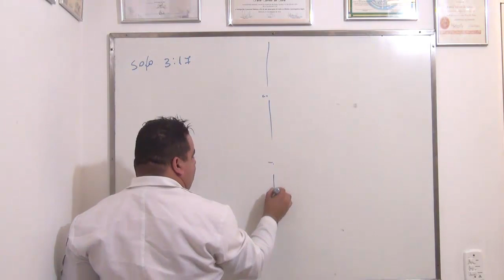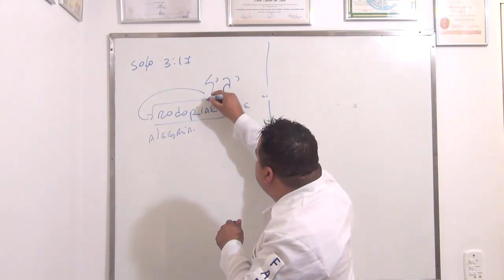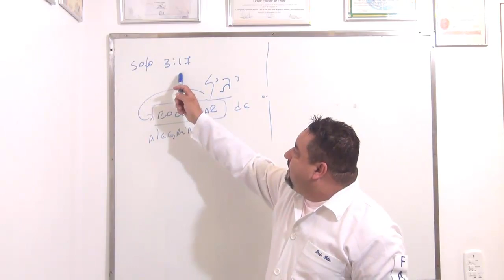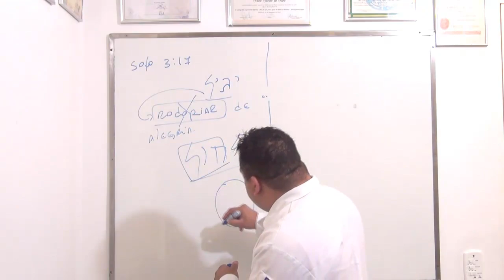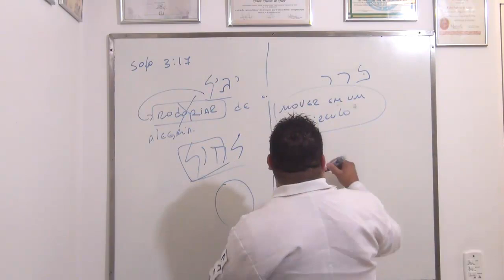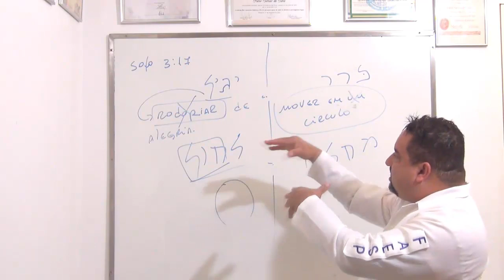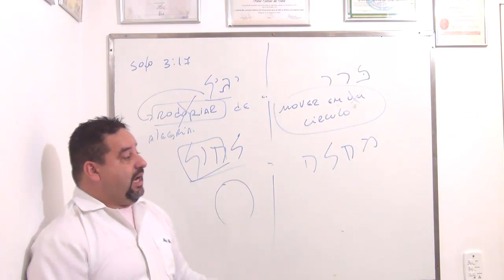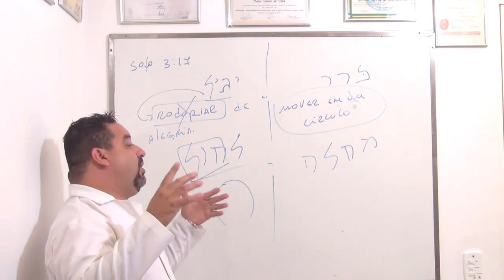Dançar no Espírito, os fundamentos!